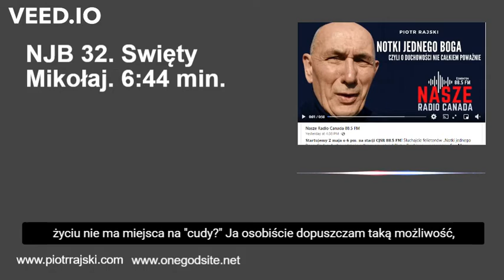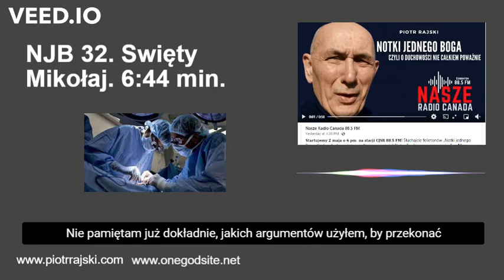NJB 32. Swięty Mikołaj.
A short (6:44 min) podcast, quite timely, on the holiday of Saint Nicholas and related psychological dynamics. (In Polish)
Krótki felieton na temat roli świętego Mikołaja, którego dzień wypada 6 grudnia. (Po polsku).